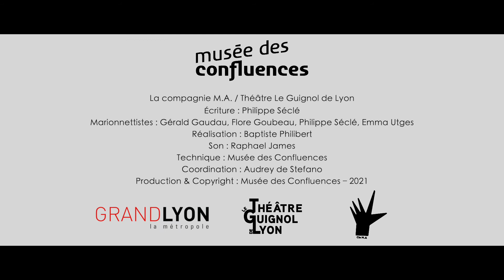Guignol au musée des Confluences | Episode 3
🎬 Guignol S01E03 !

L'exposition Espèces, la maille du vivant rend folle la Mort. Grande rencontre !